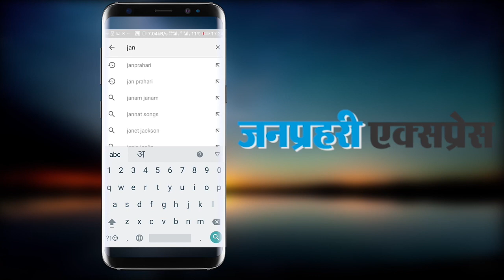अमित शाह और वसुंधरा राजे की खींचतान में अटका राजस्थान भाजपा अध्यक्ष पद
Amit Shah and Vasundhara Raje get stuck in Rajasthan BJP President's post